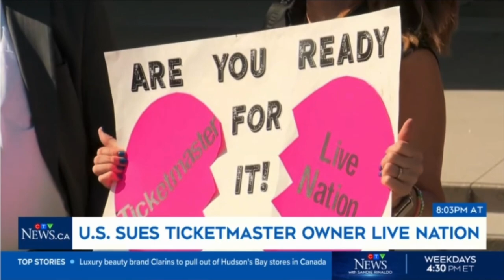CTV News | Attorney Neama Rahmani breaks down DOJ case against Live Nation and Ticketmaster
Former federal prosecutor Neama Rahmani, president of West Coast Trial Lawyers joins CTV News to break down the lawsuit filed by the U.S. Department of Justice and 30 state and district attorneys general against Live Nation and Ticketmaster, alleging antitrust violations.